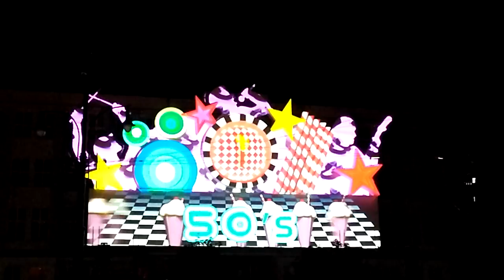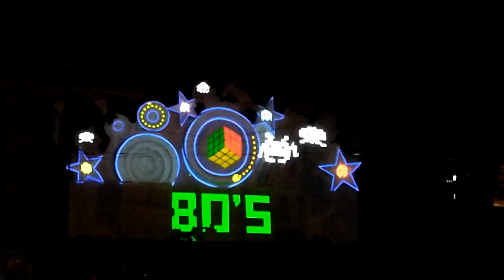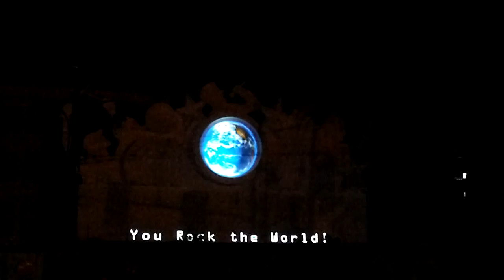Bella Skyway Festival - You Rock The World - Urząd Marszałkowski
„Ocubo”, jeden z najpopularniejszych zespołów zajmujących się wideomappingiem, po raz kolejny odwiedzi Toruń, tym razem z instalacją „You Rock The World”, dzięki której fasada Urzędu Marszałkowskiego zamieni się w ogromne, kolorowe radio. Artystyczne, wielobarwne wizualizacje świetlne zostaną dopełnione różnorodnymi gatunkami muzyki, która w połączeniu ze światłem zabierze publiczność w magiczną podróż po audiowizualnym świecie oryginalnych brzmień. Teatrem instalacji, oprócz fasady Urzędu Marszałkowskiego, będzie gigantyczna, specjalnie na tę okazję przygotowana, ustawiona przed gmachem konstrukcja 3D.